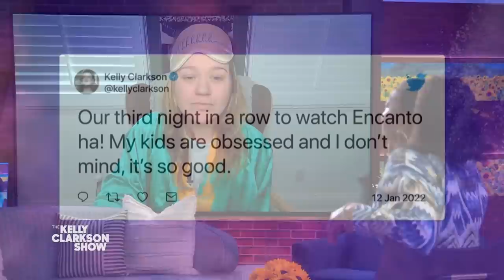Kelly Clarkson Can't Stop Watching 'Encanto' And 'Castle' Re-Runs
Guest host Taraji P. Henson brings in a special first guest — Kelly Clarkson! Like many other parents, Kelly has been watching Disney's "Encanto" on repeat with her kids, so Taraji suggests a unique distraction: bribe them with french fries. Kelly dishes on how excited she is to be teaming up with Snoop Dogg for "American Song Contest" and reveals that she still has her Christmas tree up. She also congratulates Taraji on landing the role of Shug Avery in "The Color Purple."